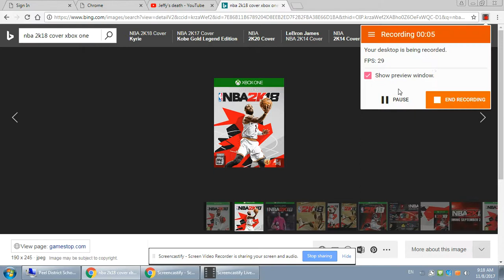2 gifts fo me